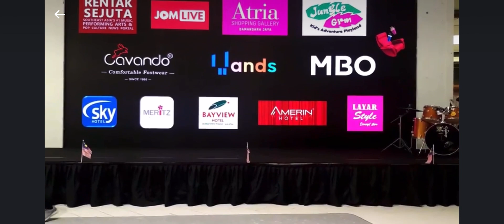Kids Got Talent Malaysia 2023| Morris Dance (played Veenai) by Yeshmitha Murugan